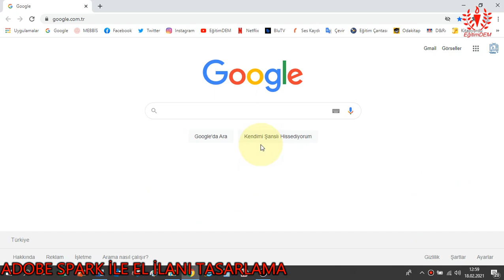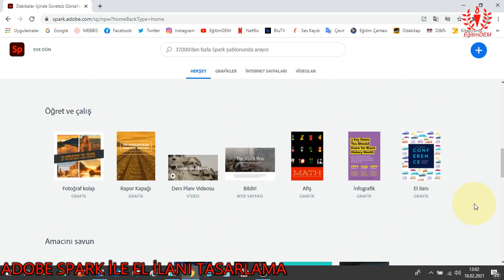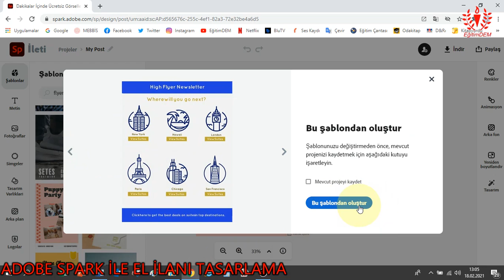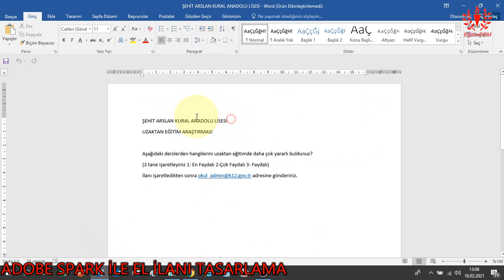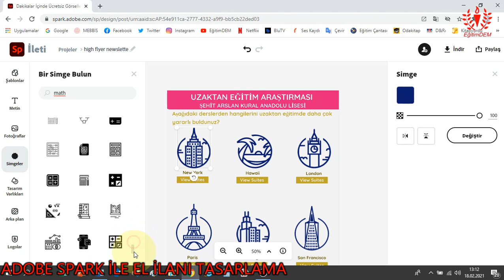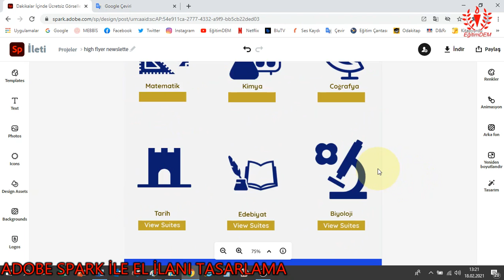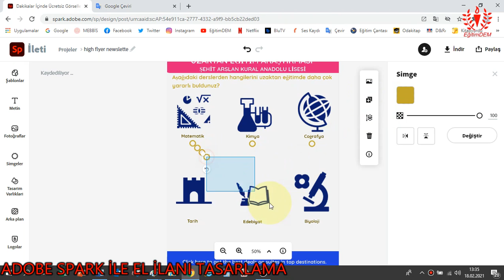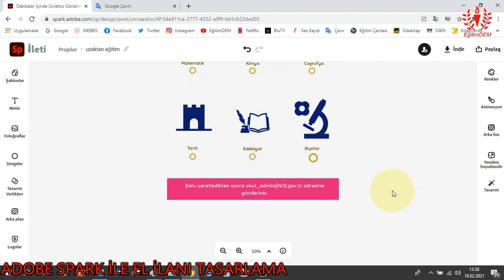ADOBE SPARK İLE EL İLANI TASARLAMA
Bir web 2.0 aracı olan ADOBE SPARK' ı kullanarak özgün EL İLANI tasarımı yapabilirsiniz. EL İLANLARINIZI tasarlarken hazır şablonlardan yararlanabileceğiniz gibi her bileşenini kendiniz tasarlayabileceğiniz her şeyiyle sizin olan EL İLANI tasarlayabilirsiniz. Yeter ki aklınızda EL İLANI fikri olsun. :)

EğitimDEM olarak daha fazla kişiye ulaşabilmek için kanalımıza abone olmayı, videolarımıza beğeni göndermeyi (Videonun altında YUKARI DOĞRU BAŞPARMAK İŞARETİ), yorum bırakmayı ve videolardan haberdar olabilmek için bildirimlere açık hale getirmeyi(ZİL SİMGESİNİ TIKLAYIN) unutmayın.